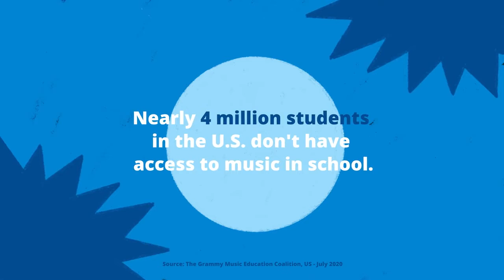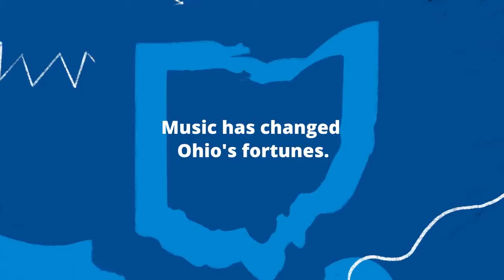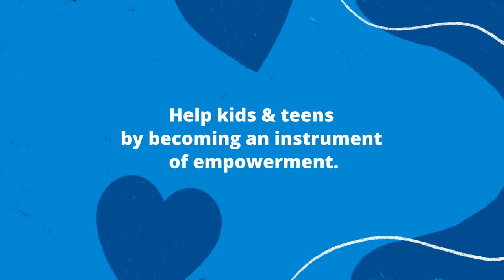Opening Track Project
Opening Track Project gives kids the keys to the life-changing world of music.

We use engaging, dynamic and multifaceted music education programs to help kids and teens in Boys & Girls Clubs throughout Northeast Ohio become their best selves.